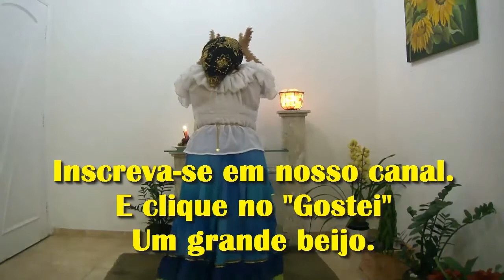Equilibrando as duas Forças - Cigana Carmencita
Nossa mentora Cigana Carmencita falando sobre o equilíbrio das duas forças: Razão e Emoção.
EDIÇÃO:
Rafael Ferreira